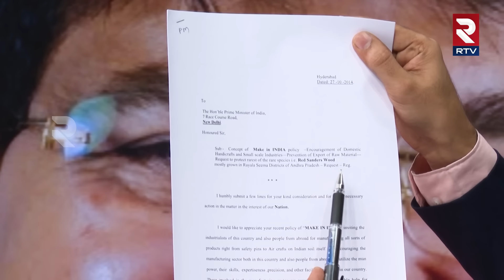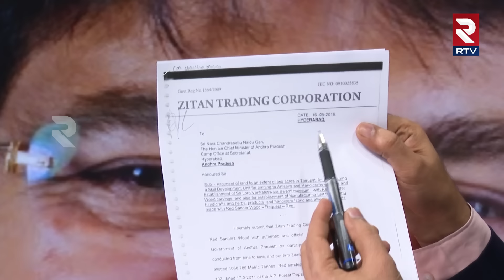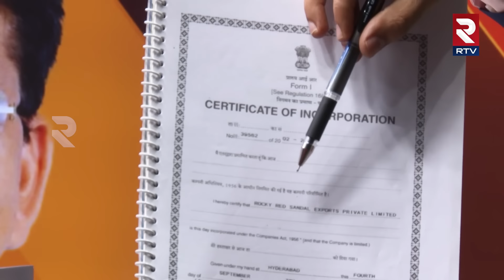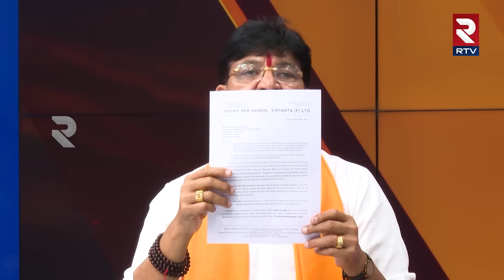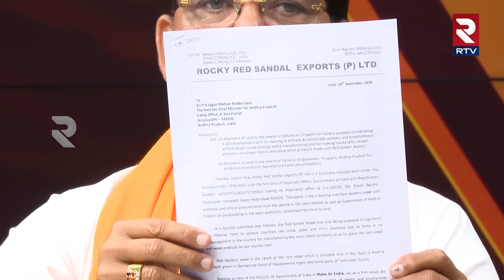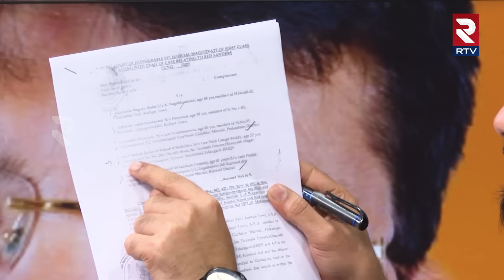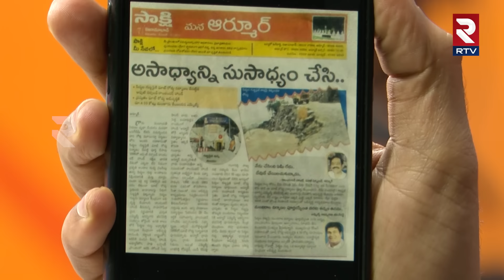MLA Paidi Rakesh Reddy Shocking Comments On Ex MLA Jeevan Reddy | Armoor | CM Revanth Reddy | RTV